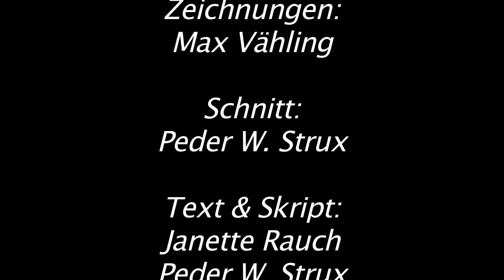Janette Rauch "Der alte Mann und Mr. Smith" Musikalische Lesung nach dem Roman von Sir Peter Ustinov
Eine musikalische Lesung von und mit Janette Rauch. Zeichnungen: Max Vähling, Musikalische Begleitung: Frieder Behrens, Text: Janette Rauch, Schnitt: Peder Strux